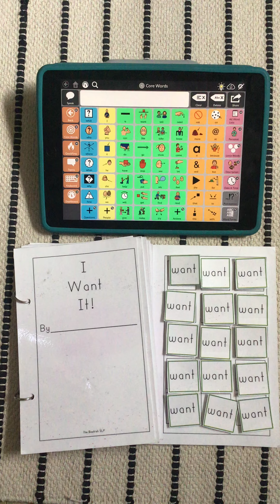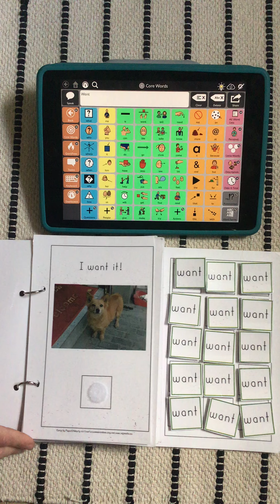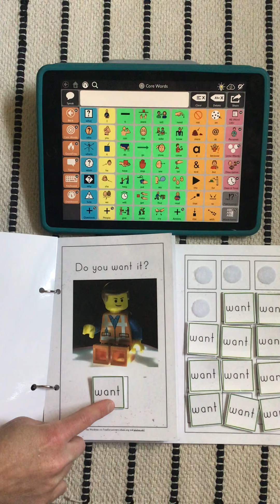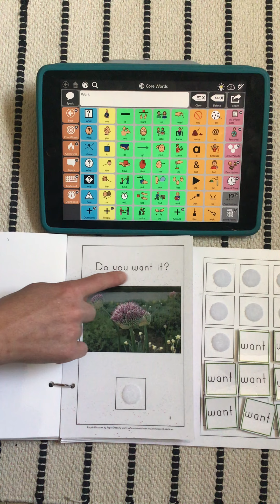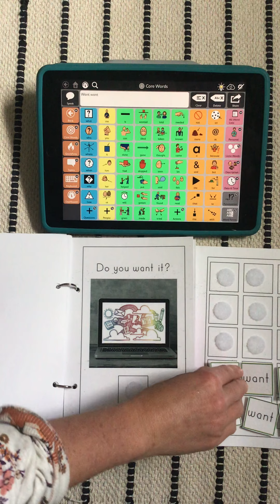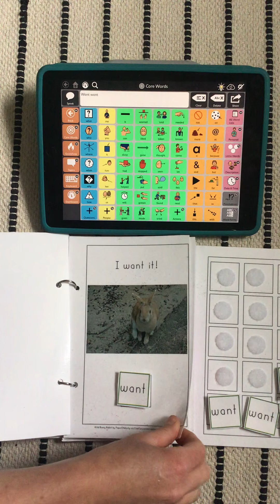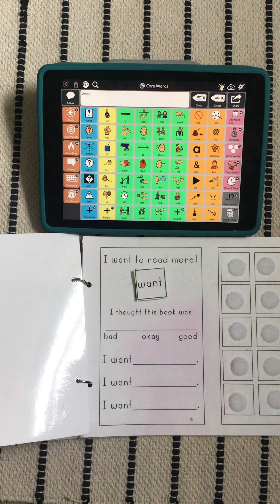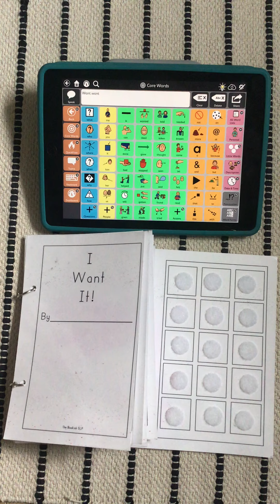“WANT” - AAC + Book Reading! Snap Core First - Tobii Dynavox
“WANT” - AAC + Book Reading!  Snap Core First - Tobii Dynavox.  Aided language input provided for one repeated core word, ‘WANT’ - download the book for free